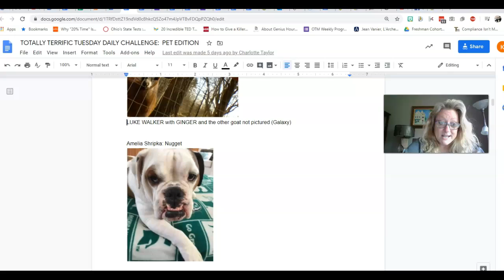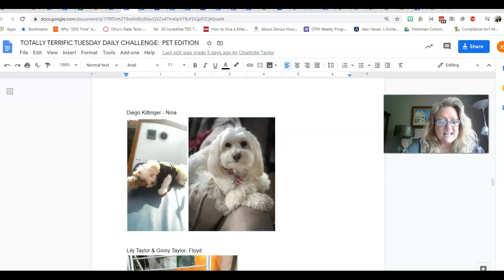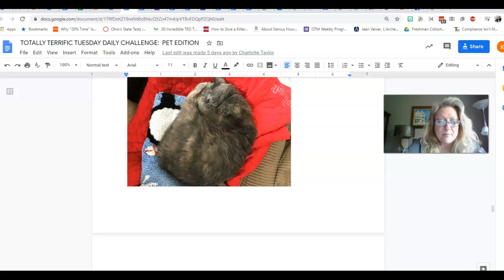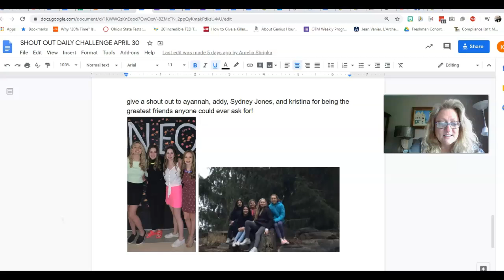Daily overview with pets and shoutouts May 5